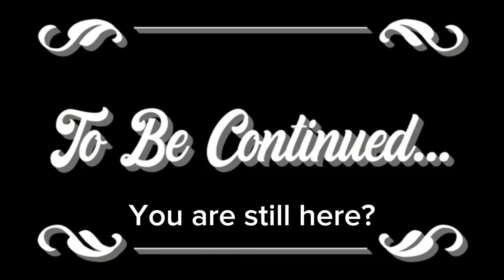Random Videos I Found On My Mom's Phone #5 *THE FUNNIEST*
Today we look at the Funniest of the Random Videos I Found On My Mom's Phone. EXCLUSIVELY FUNNY*